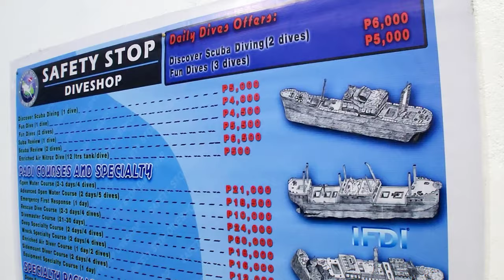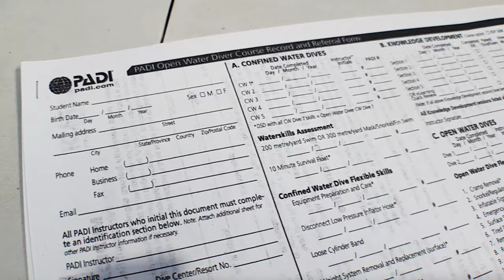CORON (1) | PADI Open Water Diving 🇵🇭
Achievement Unlocked: PADI Open Water Diving License

✔️ Teru Kaze Maru Shipwreck
✔️Malpandon Coral Reef
✔️ Morazan Maru Shipwreck

A Jonny Vee Project
● taken with Samsung S22 Ultra +  DJI Mini SE
● edited with inShot Pro (mobile)

Upbeat And Happy Music - by Dance Music
Find - by Hotham